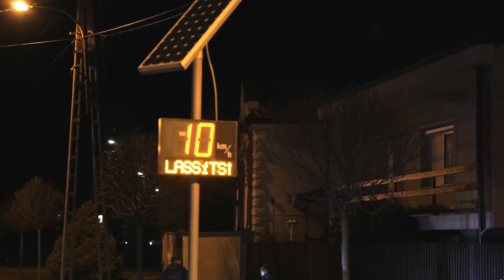MOZGÓ DISCO - Jászberény 2021.03.13.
...ha már nem lehetnek bulik, rendezvények, mi házhoz mentünk!
MOZGÓ DISCO

Reméljük hamarosan újra együtt lehetünk, addig is vigyázzunk egymásra és kitartást.

Baráti üdvözlettel:
Zsír on the Fest - Alattyán
Yoko Retro Disco
LHL Feszt Jászberény
Jász Kolbásztöltő fesztivál
Dj Guba
Nagy Krisztián

Külön köszönet a WIZARD AUDIO csapatának.
Köszönjük a videót: Gyulavári Dániel Cinematography